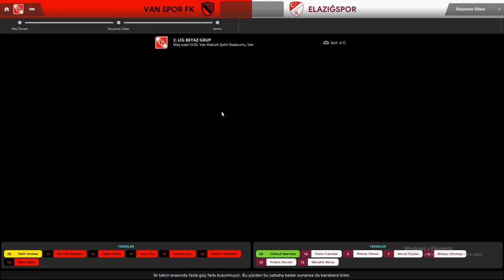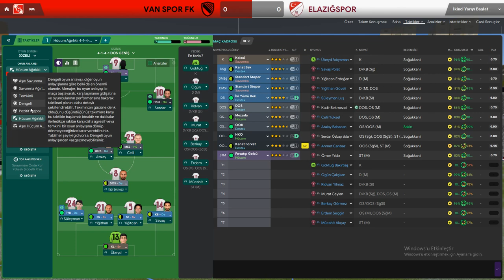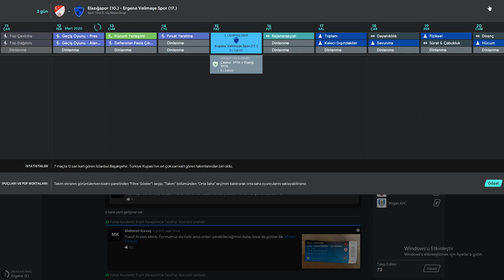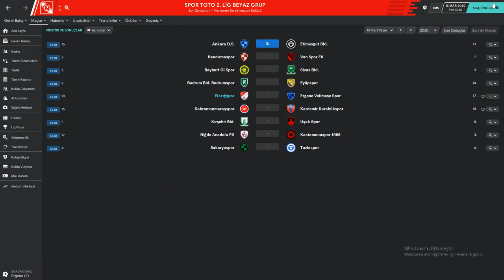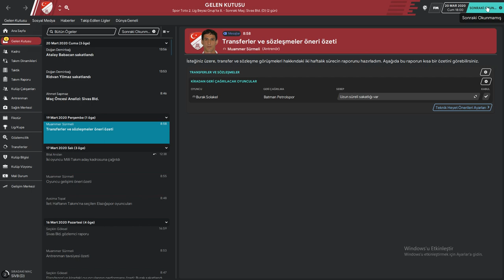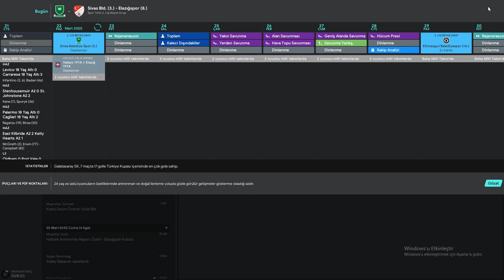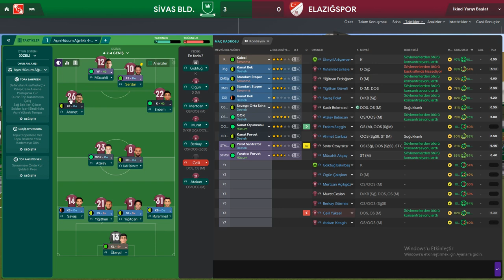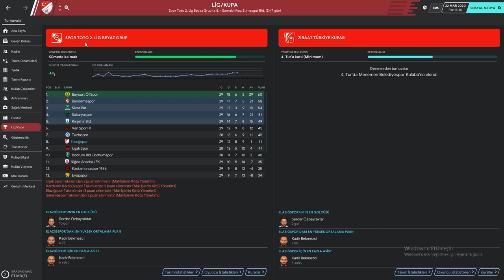FM 2020 İŞSİZ KARİYER #4 | Football Manager 2020 Journeyman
FM 20 işsiz kariyerimde ilk durağım Elazığspor oldu. Bakalım FM kariyerime nasıl bir yön vereceğim?
FM 2020 taktikler, analizler, transferler ve daha fazlası şimdi bu videoda!